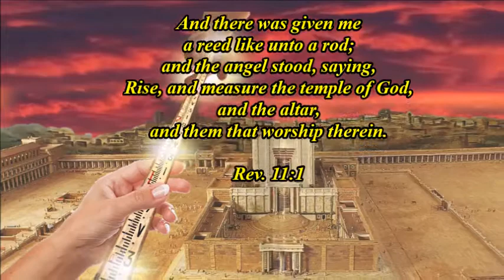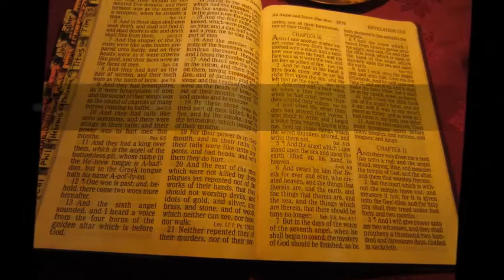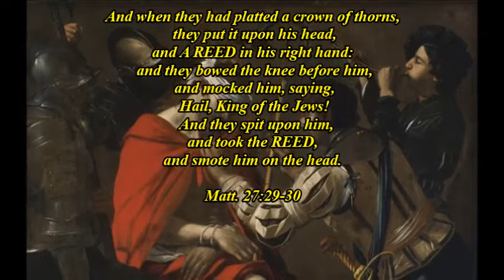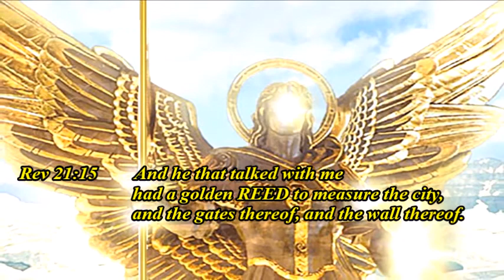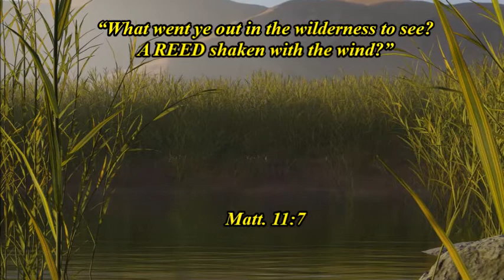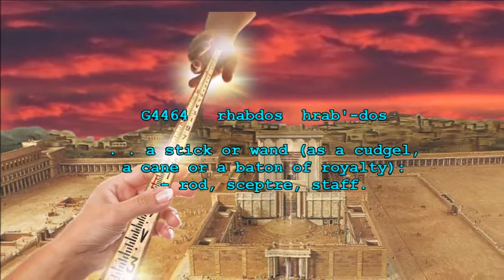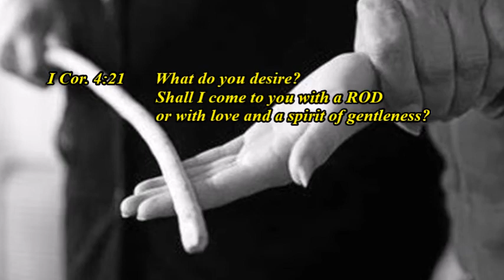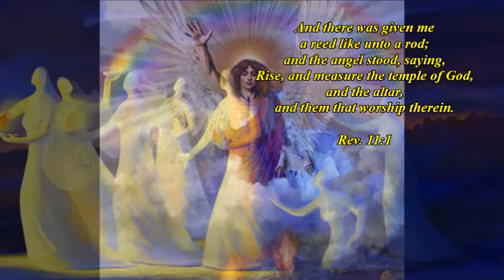A REED LIKE A ROD (Rev. 11:1 - Part A)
Begins a teaching series on the 11th chapter of Revelation.